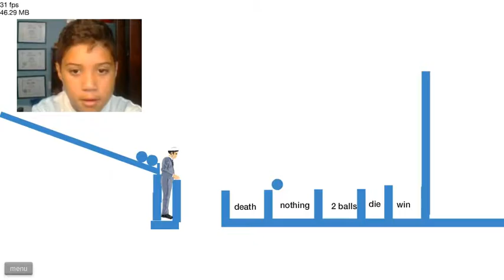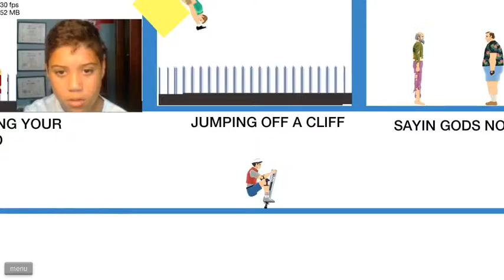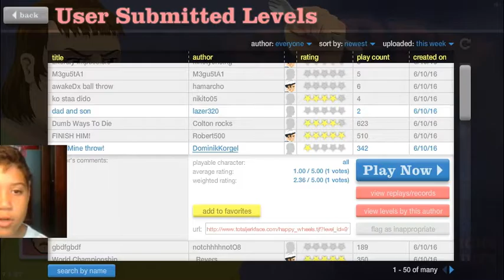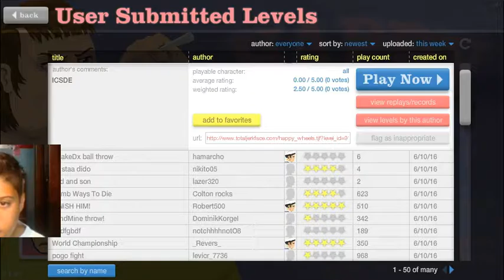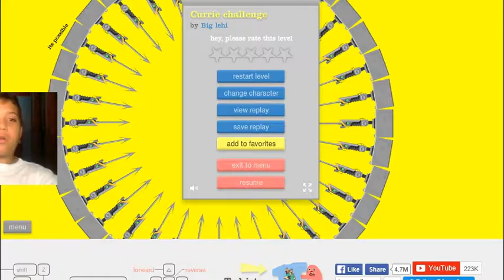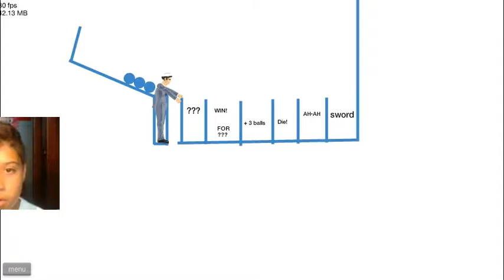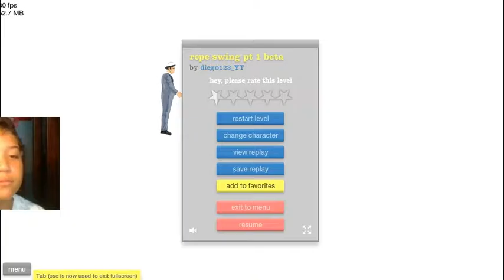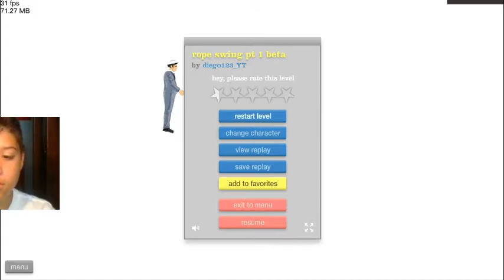Happy Wheels #3 | OMG death+victory